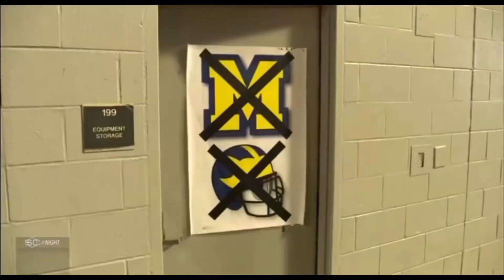#3 Michigan vs #2 Ohio State CFP 2022 Hype Video | “Born for This”